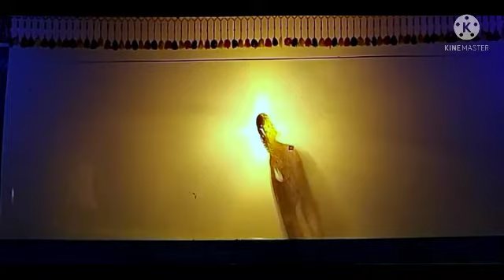งาน 1ทศวรรษรำลึก ปู่พร้อม บุญฤทธิ์ (หนังพร้อมน้อย ตะลุงสากล) Ep.7 เพจหนังศักดิ์ เสรีศิลป์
งาน1ทศวรรษรำลึก ปู่พร้อม บุญฤทธิ์ (หนังพร้อมน้อย ตะลุงสากล)